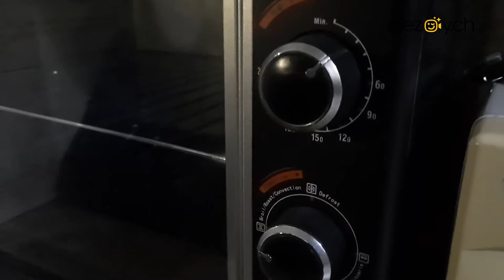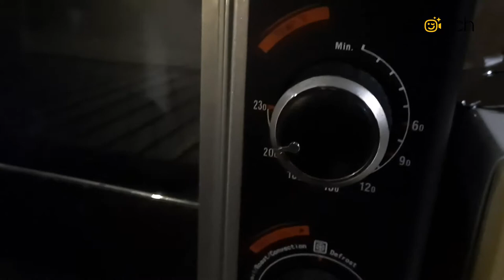Easiest cupcake recipe.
in this video we make simple cupcake recipe u can make at home easily